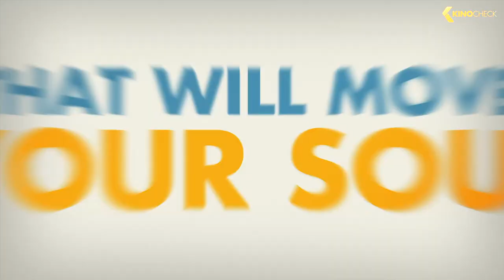PIXAR POPCORN Trailer (2021)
Get ready for Pixar Popcorn, a collection of mini-shorts starring your favorite Pixar characters in all-new stories. The collection of 10 mini shorts features characters from Pixar favorites like “Toy Story,” “Finding Nemo,” “Cars” and “The Incredibles” in all-new, bite-size stories created by Pixar Animation Studios’ talented animators.

Pixar Popcorn (2021) is the new animation movie.